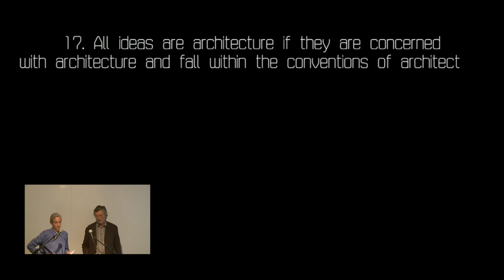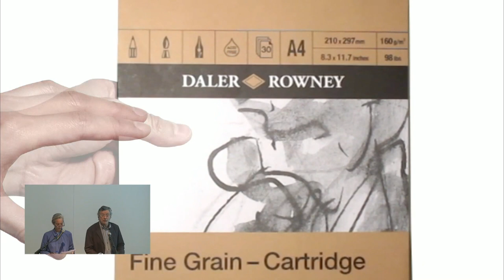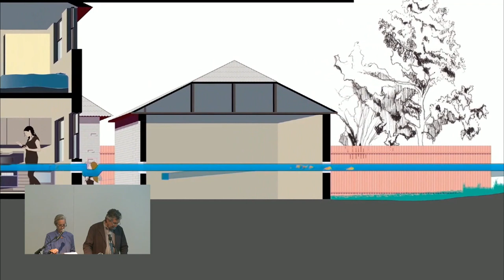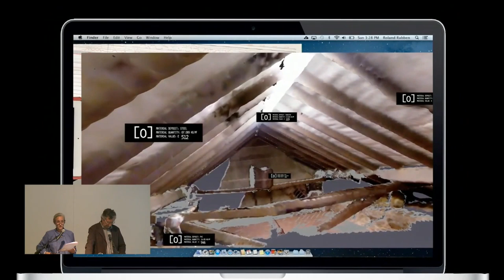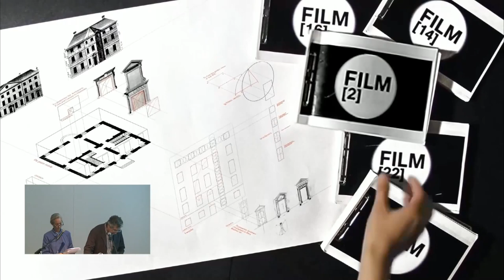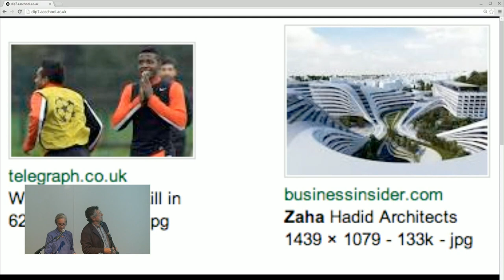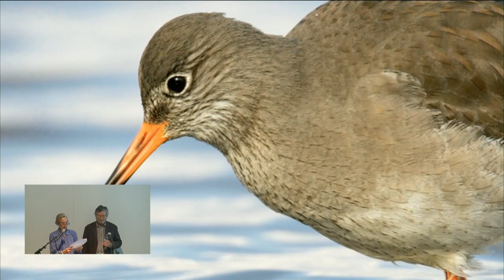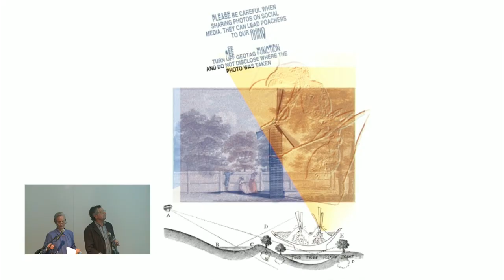Diploma 7 Introduction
The Department of Not-Usually-Valued-Knowledge
Samantha Hardingham and David Greene